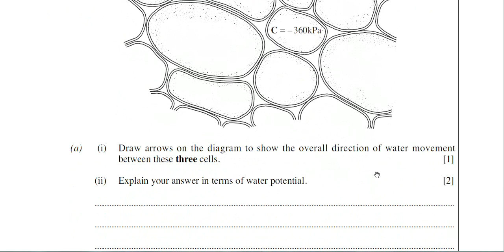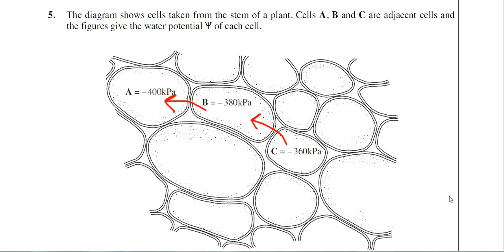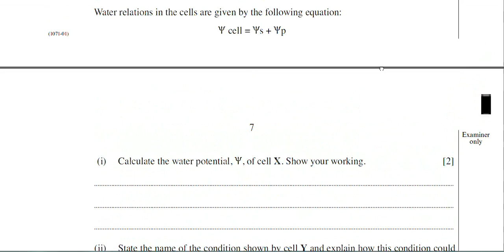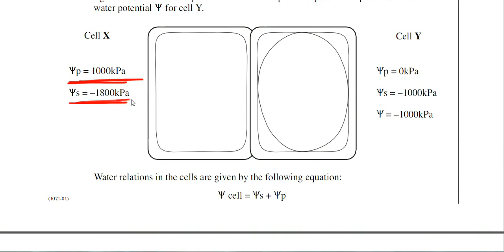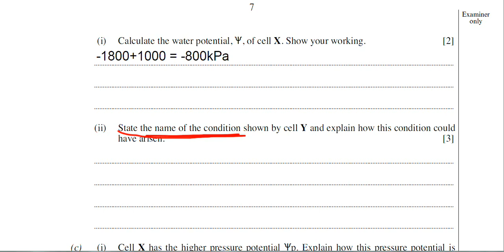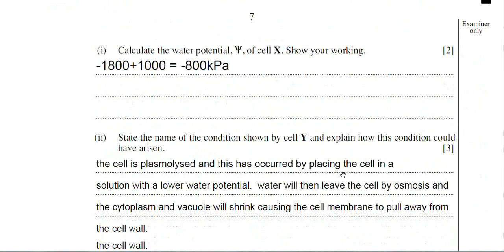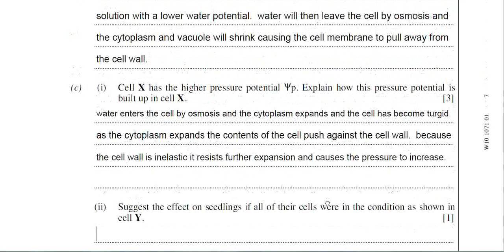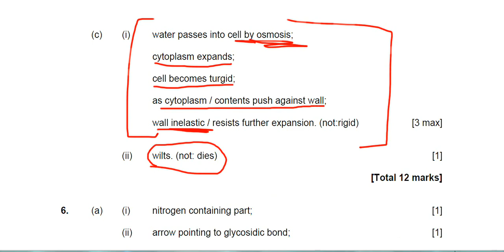How to answer A-Level biology questions on Osmosis for WJEC and EDUQAS exam boards.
In this video I explain how to answer A-Level biology questions on osmosis.

I explain the biology as well as how to correctly answer the question – exam technique as its called.
This video will help students on all UK exam boards: AQA, OCR, EDEXCEL, WJEC, EDUQAS, EDEXCEL International and Cambridge International.
DNA and RNA past paper questions for WJEC and EDUQAS
Carbohydrate past paper questions for WJEC and EDUQAS
Cell division past paper questions for WJEC and EDUQAS
Cell structure and tissues past paper questions for WJEC and EDUQAS
Enzyme past paper questions for WJEC and EDUQAS
If you want help with a particular topic – for any exam board – please let me know.
If you require private tuition either one to one or group tutoring, please visit my web